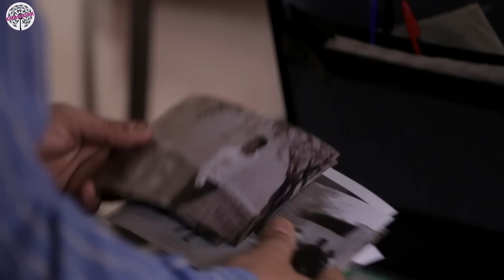سریال کیمیا - قسمت 28 | Serial Kimia - Part 28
بازیگران:
 ،مهراوه شریفی نیا، آزیتا حاجیان، حسن پورشیرازی، پوریا پورسرخ
مهدی پاکدل،  رضا کیانیان، امیرحسین آرمان، حامد بهداد، علی شادمان، سوگل طهماسبی، سید مهرداد ضیایی ،عاطفه رضوی

کارگردان: جواد افشار
نویسنده: مسعود بهبهانی نیا
تهیه کننده: محمد رضا شریفی

سال پخش: 1394
The story of the series Kimia (played by Mehravah Sharifinia) shows the impact of social changes on family relationships, which puts father and daughter against each other; The daughter of the family, whose name is Kimia, is questioning and protestant, and in front of Kimia is her father, who is a military, disciplined and law-abiding person. The series of events that happen in the stages of Kimia's family's life involve them in a big and evil conspiracy. and Kimia tries to save the family with a tireless effort.

Cast:
Mehrave Sharifi Nia, Azita  Hajian, Hassan Pourshirazi, Pouria Poursorkh
Mehdi Pakdel, Reza Kianian, Amir Hossein Arman, Hamed Behdad, Ali Shadman, Sogol Tahmasbi, Seyed Mehrdad Ziaei, Atefe Razavi

Director: Javad Afshar
Author: Masoud Behbahani nia
Producer: Mohammad Reza Sharifi

Production : 2005
Genre: Dram, Social, Romance